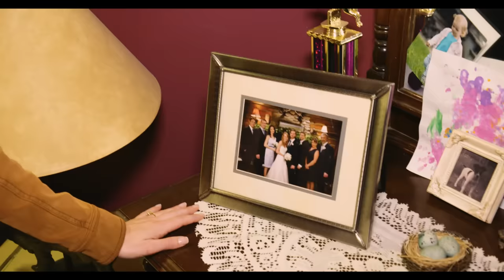Heartland Virtual Fan Day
Amber Marshall, Michelle Morgan, and Shaun Johnston are here to talk about all things Heartland in this new Heartland Virtual Fan Day event! There might even be some sneak peeks! Don't miss it at 8pm tonight!

Heartland Season 14 will premiere on January 10th at 7/7:30NT on CBC Television and streaming on CBC Gem!